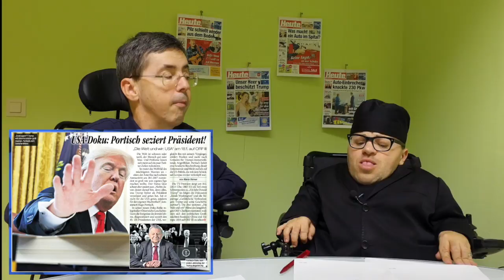SchlagzeilenRevue | Episode 20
Heute in der SchlagzeilenRevue: Kurz Biografie, Amtswege via APP erledigen & Trump läßt Frau und Sohn im Regen stehen.

Diese Woche in der Schlagzeilen Revue:

☛ Teil 1: Heute über Schwarz/Blau ☚
Kanzler Kurz stellt seine offizielle Biografie vor, außerdem bekommt er eine goldene Gedenkmünze. Digitalministerin Margarete Schramböck präsentiert App für Amtswege, die FPÖ entpuppt sich als Asyl für ehemalige Stronach Politiker/Mitarbeiter und Strache rettet die EU!

☛ Teil 2: Heute über Trump ☚
Unser Heer überwacht den Luftraum der Schweiz um Trump und Co zu beschützen. Der ORF bringt eine Doku mit Hugo Portisch über USA und Trump und Trump läßt seine Frau und Sohn im Regen stehen.

☛ Teil 3: Martins Erkenntnis ☚
Mäuse fressen Geld, auch wenn es auf der Bank liegt. Und man kann für alles eine Akademie gründen. Zum Beispiel: eine High-Heels-Akademie!

Wenns Euch gefällt, bitte LIKEN UND TEILEN! 🤩

Wenn Ihr Fragen an Ihn habt, dann schaut bei Twitter oder Instagram vorbei!

MontagsWitz — mehr als 100 Behindertenwitz